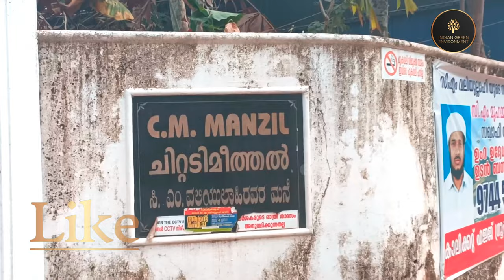Cm madavoor maqam cm center cm valiyullahi's house clothe's and used thing's | Cm valiyullahi's song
Cm madavoor maqam, cm center & cm valiyullahi's house, clothe's and used thing's | Cm valiyullahi's song | Kozhikode Kerala